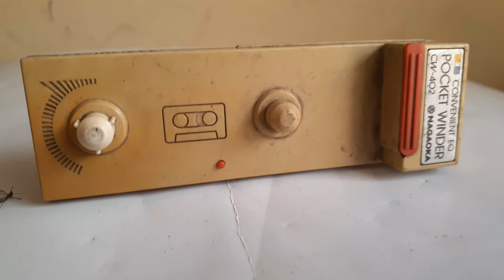Vintage Compact Cassette Accessory | #38 | Nagaoka Pocket Winder | Model No. CW-402 | FHD 1080p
Art. #038

Nagaoka pocket Winder model  no. CW-402

Used for fast winding of  compact cassette.

S. G. A205F

E/S